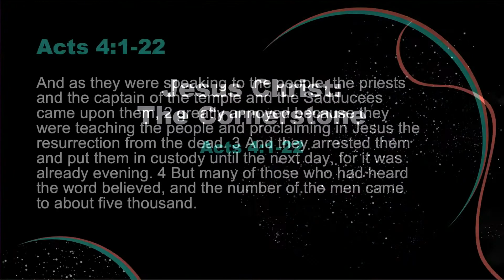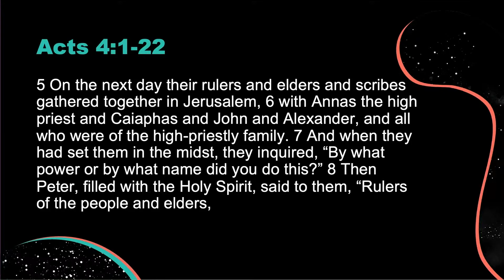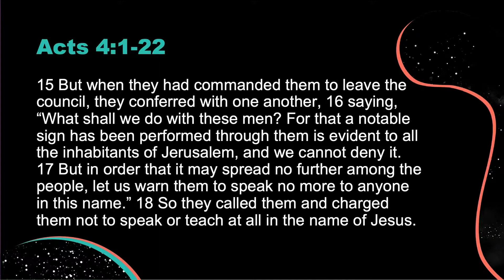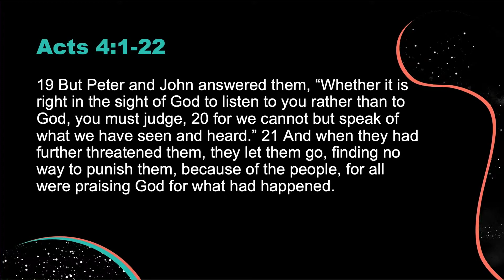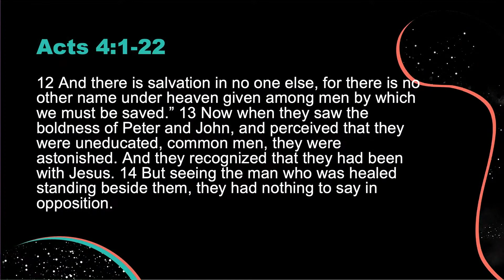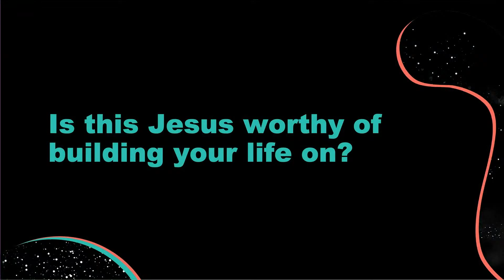How to Change the World: Week 6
A study in Acts